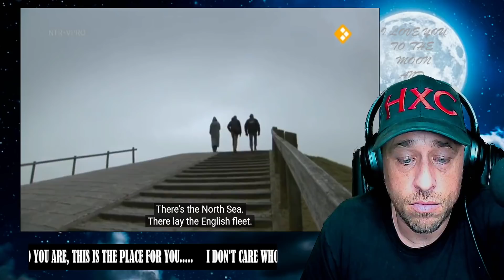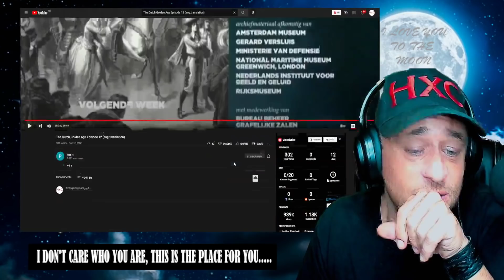The Dutch Golden Age Episode 12 (Part 2) Reaction!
Show @dokoedokoe4981 some love!